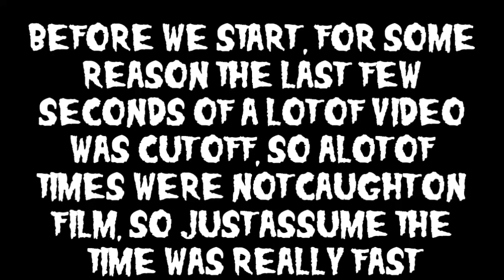Import Face Off Atco 2015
Some video coverage of Import face off